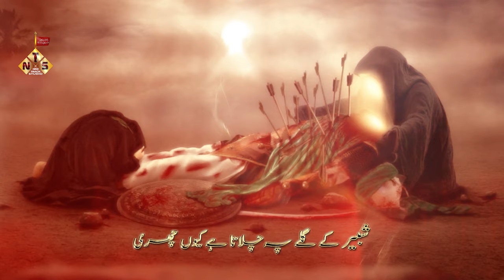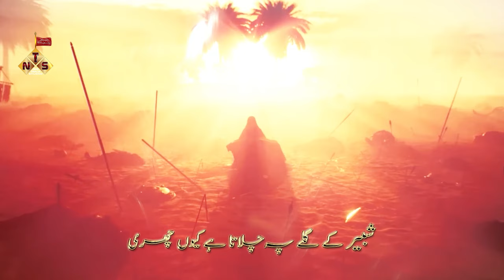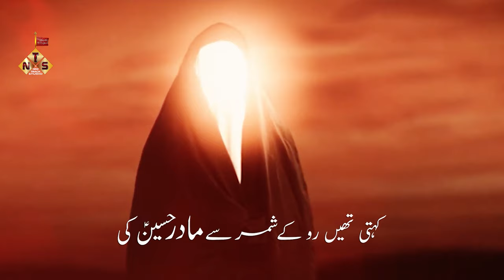SHIMR KHANJAR NA CHALA NEW NOHA 2024 1446 | KAHTI RO KE SHIMR SE MADAR HUSSAIN KI | ZAKIR ALI IRANI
SHIMR KHANJAR NA CHALA NEW NOHA 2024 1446
KAHTI RO KE SHIMR SE MADAR HUSSAIN KI | ZAKIR ALI IRANI
Video Details
Reciter : ZAKIR ALI  IRANI
Poet : Ahmad Jalalvi
Composer : ZAKIR ALI  IRANI
Audio : LAWA STUDIO
Camera: HAJARI FILMS
Video : New Track Studio Lucknow
Edit By : Mazhar Lucknowi